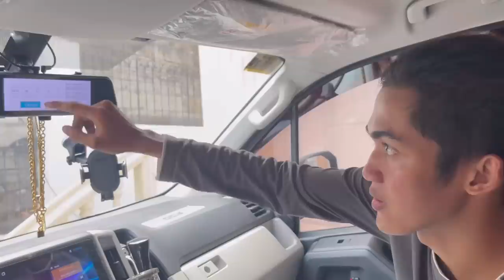PASTIL O PATER? 🤔 | TEAM HAPI